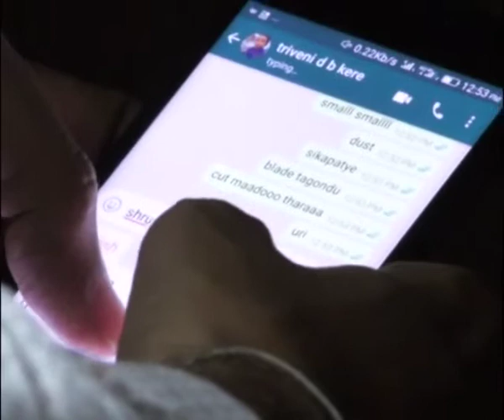Officer who chatting with a woman called Love You